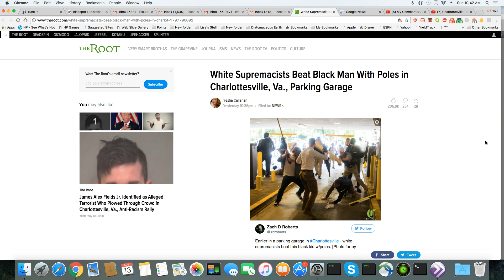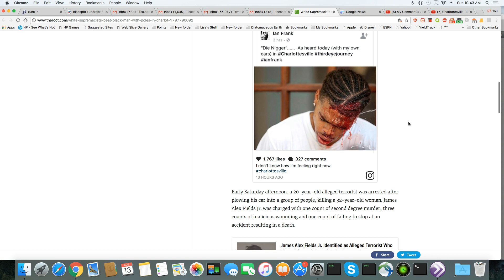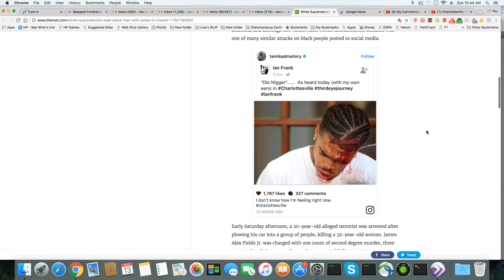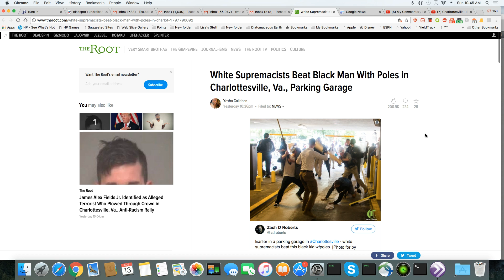White Supremacists With Poles Beat A Black Man In A Parking Garage In Charlottesville